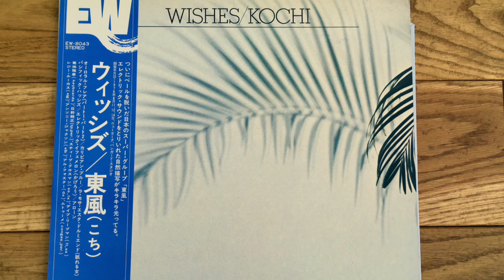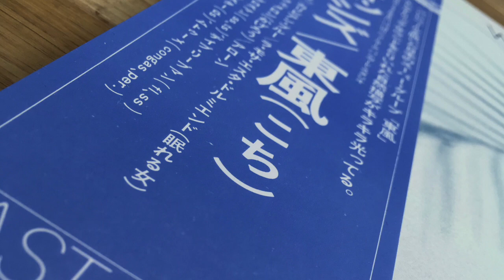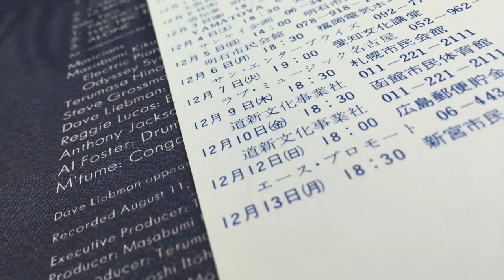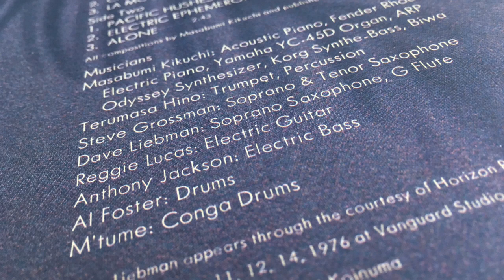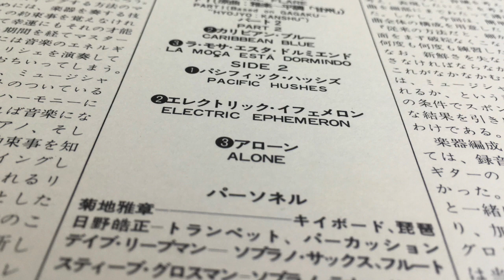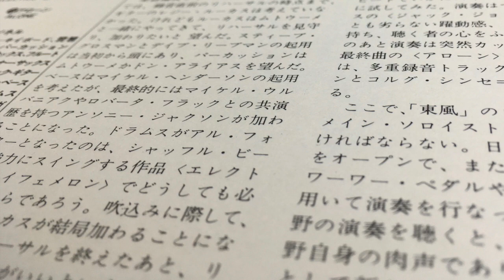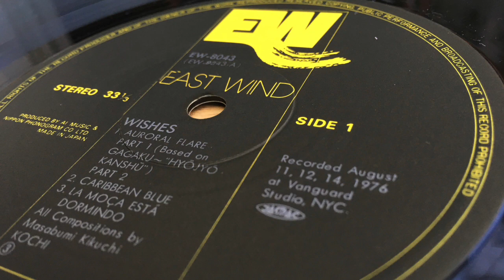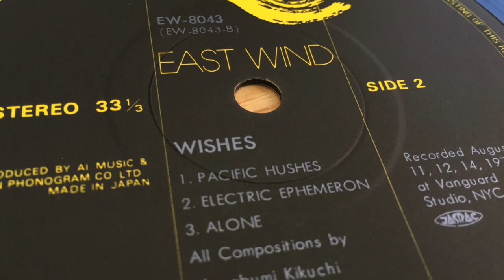Kochi (東風) - Wishes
This album is basically a one off release of a "Japanese/USA supergroup" based around the amazing Japanese duo of Masabumi Kikuchi & Terumasa Hino. Going very into Jazz-Rock/Fusion, almost funky at points. Not quite like the earlier East Wind releases.

Direct vinyl rip from the 1976 original East Wind pressing.

Masabumi Kikuchi - Piano, Electric Piano, Synthesizer & Biwa
Terumasa Hino - Trumpet & Percussion
James Mtume - Congas
Anthony Jackson - Electric Bass
Reggie Lucas - Electric Guitar
David Liebman - Soprano Saxophone & Flute
Steve Grossmann - Tenor & Soprano Saxophone